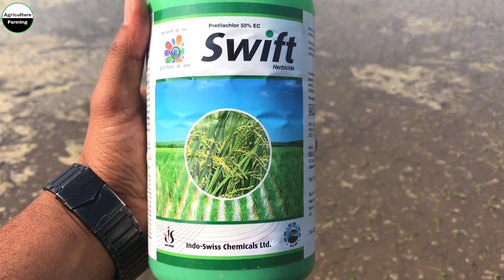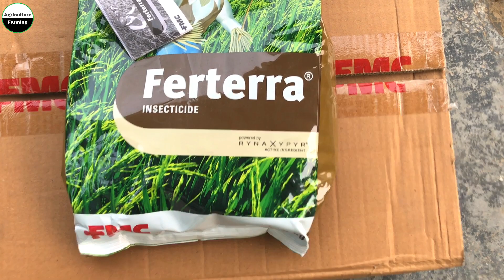धान की खेती | Paddy Farming | A-Z जानकारी | धान की रोपाई करते समय कौन कौन बातों का ध्यान रखना चाहिए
किसान भाइयों आज की video me हम बात करेंगे की धन की बुवाई करते समय NPK या DAP कब डालनी चाइए और खरपतवार नाशी डालते समय किन किन बातों का खास ध्यान रखना चाहिए तो आज की video में हम एक एक Point Cover करेंगे, धान की रुपाई से लेकर पहेली Urea की Top Dressing तक, धन्यवाद.

agriculturefarmingranjeet